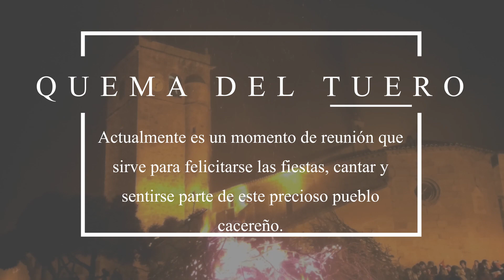QUEMA DEL TUERO DE ALDEA DEL CANO 2018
Como cada año, en la localidad cacereña de Aldea del Cano, se prende fuego, en la tarde de la Nochebuena, al Tuero, un tocón de encina seco que fue traído el 15 de agosto por los quintos y quintas del pueblo.